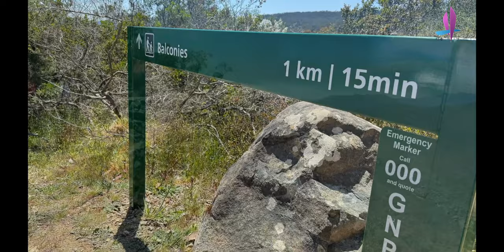23 原始秘境․隱世小島 南澳大洋路 塔斯馬尼亞 野生生態17日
1107